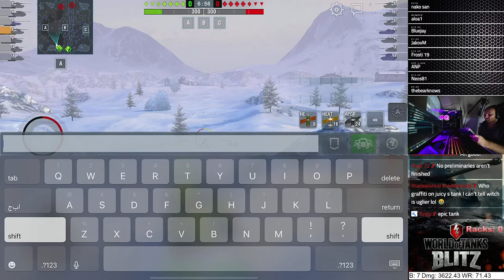Slowvagn is here - short Stream